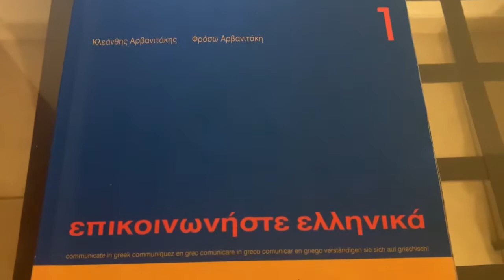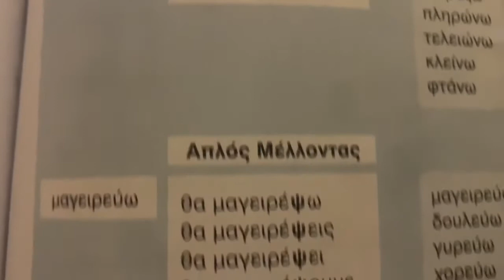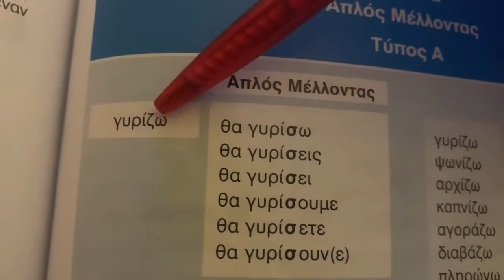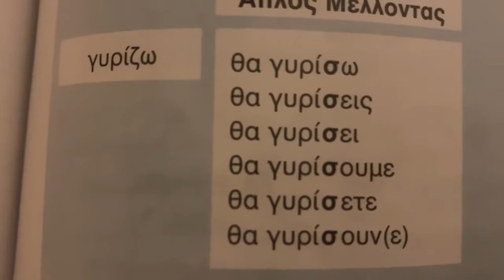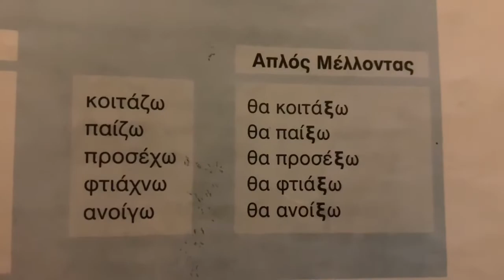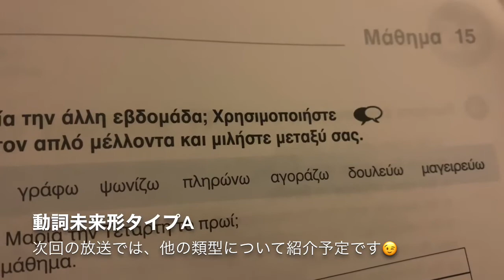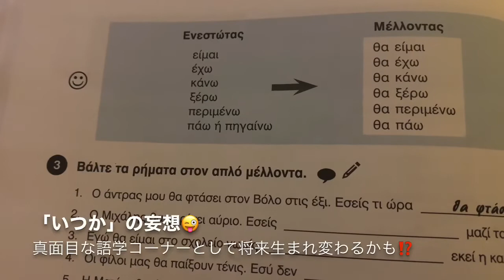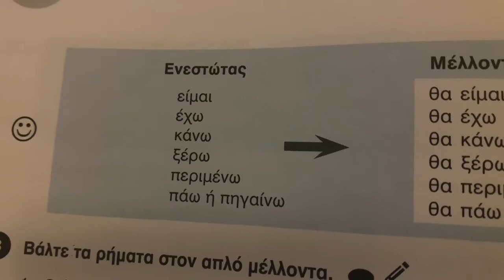【Teil47】初心者！ギリシャ語学習 動詞未来形①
今回は、ギリシャ語学習についての動画です。

ブログもやっておりますので、よろしければ併せてご覧頂けますと嬉しいです。

↓【ブログ】Kleinstein Rundfunk~小石のつぶやき放送局~